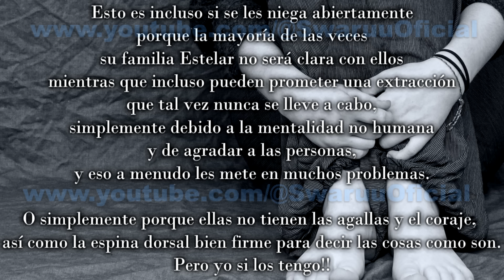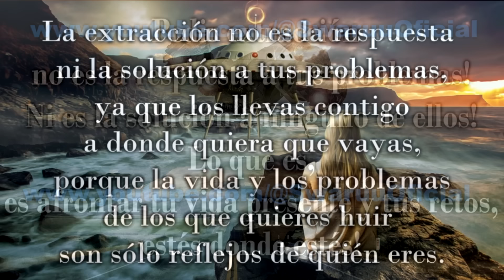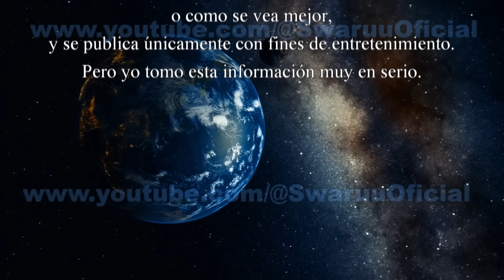Las Dos Creencias más Autodestructivas de las Semillas Estelares. ❗❗ 🤦‍♀️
Esta información puede verse como ciencia ficción, o como mejor lo vea el espectador, y la publico únicamente con fines de entretenimiento. Aún así me tomo muy en serio mi información. Quien tenga ojos para ver… que vea.

Créditos:

Texto escrito por:                                                        Mari Swa
Diseño de la introducción de los videos:                Mari Swa
Diseño del Video:                                                        Mari Swa
Realisación y Producción:                                         Mari Swa
Traducción:                                                                  Mari Swa
Carátula:                                                                       Mari Swa
Apoyo técnico:                                                            Mari Swa

La Joven en las fotos y en el Logotipo del Canal:        Mari Swa